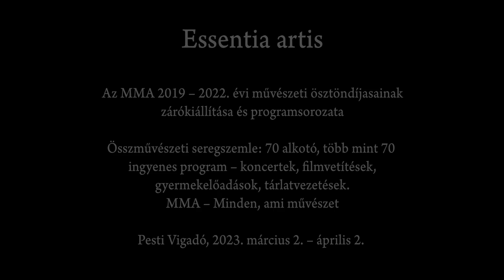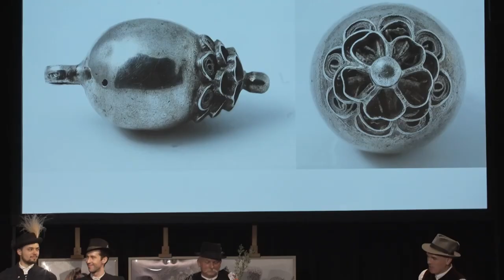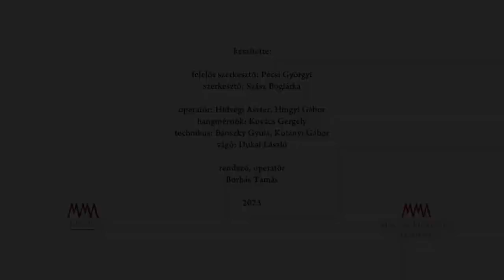Essentia artis – Az MMA 2019–2022. évi művészeti ösztöndíjasainak zárókiállítása és programsorozata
A Magyar Művészeti Akadémia Művészeti Ösztöndíjprogram 2019−2022. évi ösztöndíjas évfolyamának Essentia Artis című zárókiállítása és programsorozata 2023. március 3. és április 2. között valósul meg a Pesti Vigadóban. Az MMA 2023–2026. évi ösztöndíjprogramjára 2023. március 27-ig lehet jelentkezni. Részletek a oldalon.